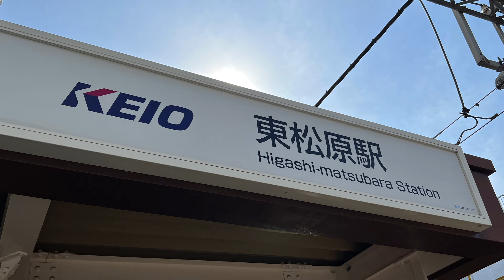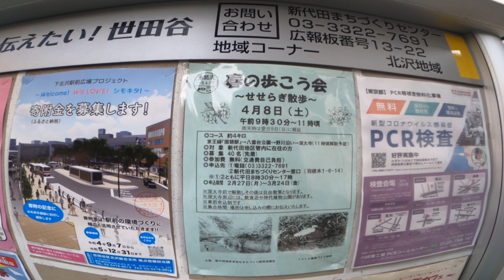【京王井の頭線】永福町駅から新代田駅まで歩く【女1人】Part6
前回の京王井の頭線の続きになります🥳
今回は、終点の渋谷駅に向かって歩きます🚶🏽‍♀️🌋
京王井の頭線は、東京を走る電車で
吉祥寺から渋谷を走ります。

前回が8駅目までの永福町駅まででしたので、
今回はそこからスタートしてまずは新代田駅まで🦵🏽
明大前は、人も多く、井の頭線ではない京王線も通ってます！
毎度の事ですが、1人でブツブツ話しています🤭